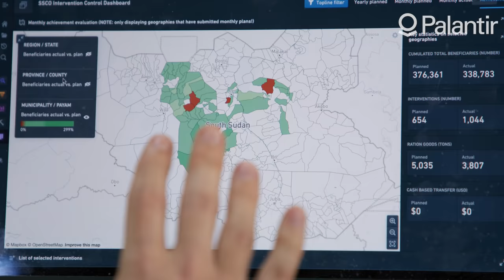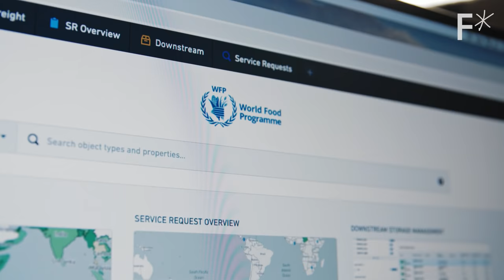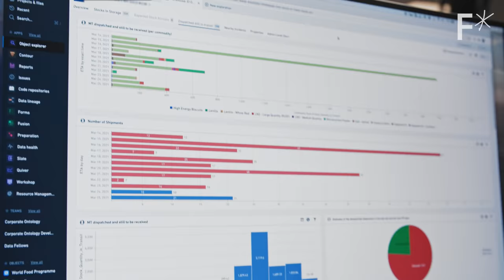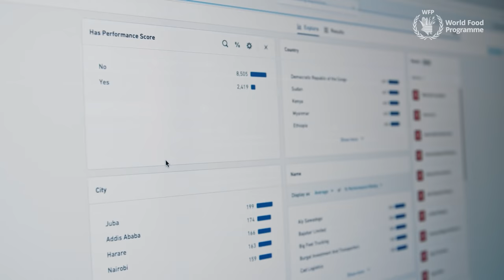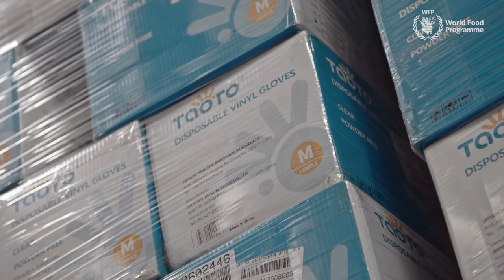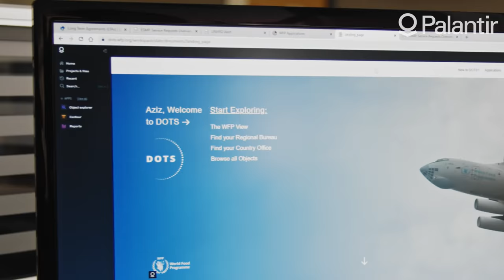Ending world hunger: Can data pave the way?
The mission to end world hunger is one of today’s most pressing challenges. Here’s how big data is helping solve it.

On the front lines of the fight to end world hunger is the UN’s World Food Programme (WFP), an organization that provides food during emergencies and ongoing nutritious meals to children across 88 countries.

Thousands of vehicles, aircraft, and ships are deployed every day to meet these needs. Coordinating such large-scale efforts, often in hard-to-reach places, is no small task.

To help pull it off, WFP uses a platform called DOTS which was built on Palantir software. DOTS helps streamline supply chain management and operations for aid delivery. Using the platform, WFP has been able to provide 100,000 more meals per month.

Follow Freethink.